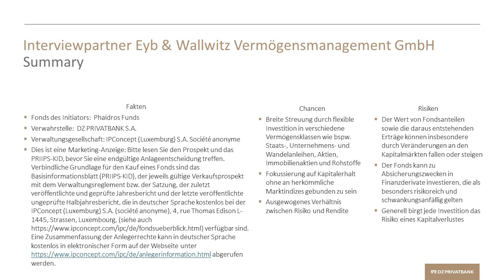Dr. Georg Graf von Wallwitz im Video-Interview mit Andreas Franik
Professionelles Knowhow direkt von unserem Fondsinitiator Eyb & Wallwitz zum Marktgeschehen und zu unserer gemeinsamen Zusammenarbeit.